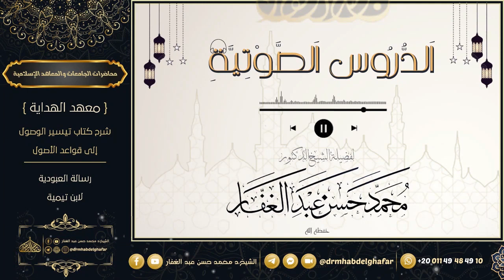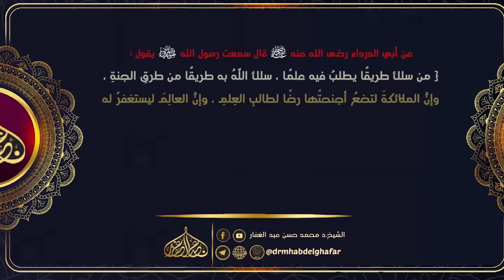سنن الدارمي كتاب الزكاة 19 2 2024